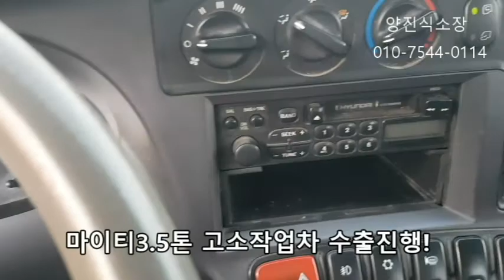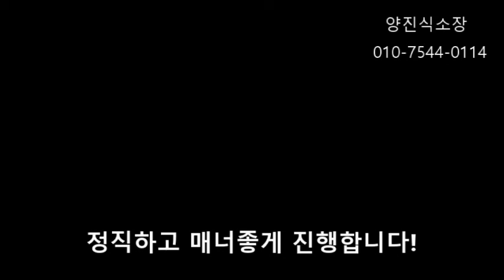오래되고 낡은 안전검사 불합격 고소작업차 스카이 크레인 수출매매 전문 입니다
안녕하십니까 중고차수출업체 케이카 양진식 소장 입니다
안전검사불합격한중고크레인스카이 고소작업차 매매전문 입니다
중고고소작업차 중고크레인은 중고차수출 인기 차종 입니다
중고크레인은 공급보다 수요가 많은 인기차종 입니다
크레인이 고장났어도 수출매입 가능 합니다
또한 엔진과 밋션이 좋지 않아도 매입가능합니다
폐차하지 마시고 수출하세요
그게 돈버는 방법 입니다
hoya3010@naver,com